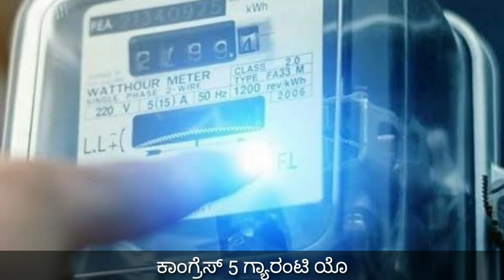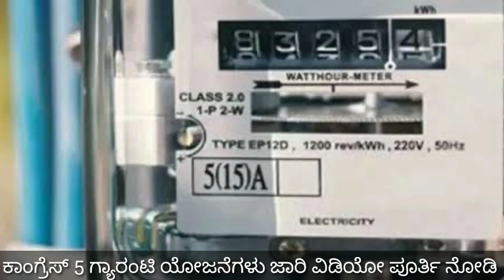ಮಹಿಳೆಯರಿಗೆ 2000/- ಗೃಹ ಲಕ್ಷ್ಮಿ ಯೋಜನೆ // 10ಕೆಜಿ ಅಕ್ಕಿ ಫ್ರೀ / ಕರೆಂಟ್ ಉಚಿತ / ಎಲ್ಲ ಮಹಿಳೆಯರಿಗೆ ಬಸ್ ಉಚಿತ /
ಕಾಂಗ್ರೇಸ್ ಪಕ್ಷ ಬಹುಮತ ಹಿನ್ನೆಲೆ // ಕಾಂಗ್ರೆಸ್ 5 ಗ್ಯಾರಂಟಿ ಸ್ಕೀಮ್ ಗಳು ಜಾರಿ //  ಮಹಿಳೆಯರಿಗೆ 2000/- ಖಾತೆಗೆ ನೇರವಾಗಿ ಜಮಾ ಮಾಡುವುದು // 10kg ಅಕ್ಕಿ ಉಚಿತ // ಎಲ್ಲರಿಗೂ ಮಹಿಳೆಯರಿಗೆ ಉಚಿತ ಬಸ್ ಪಾಸ್ // ಪದವಿದರರಿಗೆ 3000/- // RG TV Kannada